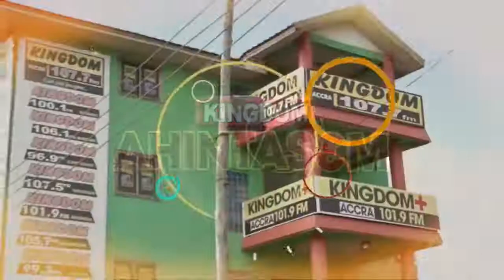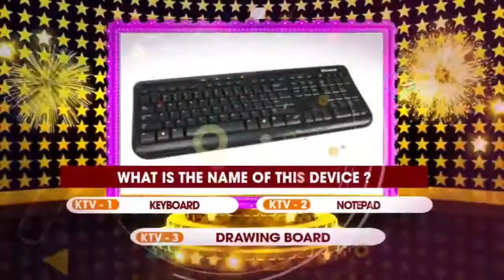Jesus and John are fake saying Quotation master